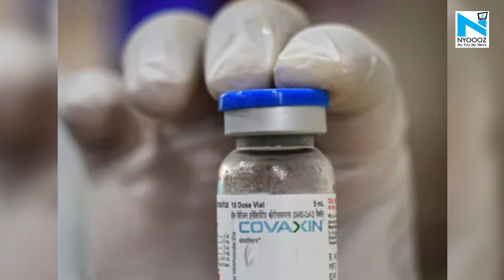Coronavirus: India records 44,111 Covid-19 cases, 738 deaths in last 24 hours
India on Saturday recorded 44,111 fresh cases of coronavirus disease (Covid-19) and 738 related fatalities, taking the country's cumulative tally past 30.5 million and the death toll to 401,050, the Union health ministry's data showed.